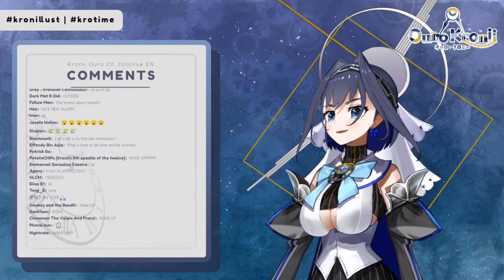Cute Ouro Kronii Wake Up!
"SPECIAL ALARM FOR EVERYONE!"